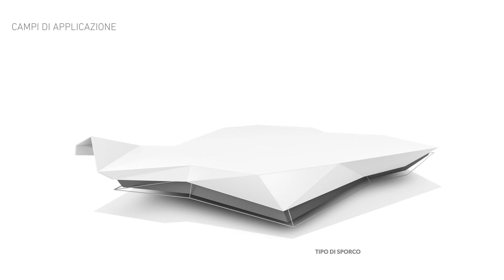CLEANO SHOWCASE (ITA)